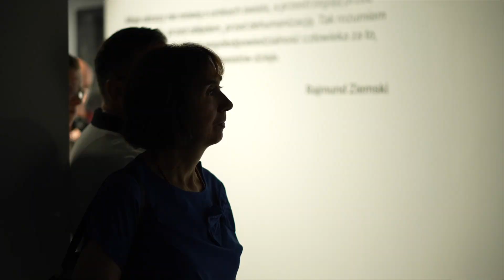Oprowadzanie kuratorskie po wystawie „Rajmund Ziemski. Znak i kolor”.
W ostatnim dniu trwania wystawy „Rajmund Ziemski. Znak i kolor” odbyło się oprowadzanie kuratorskie. O prezentowanych na wystawie pracach opowiedzieli: Katarzyna Ziemska i Paweł Witkowski.